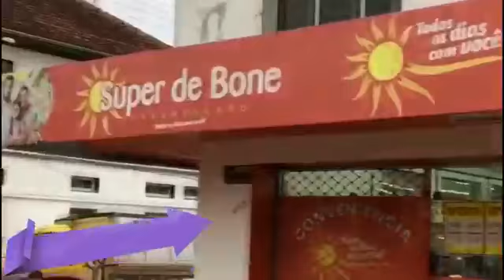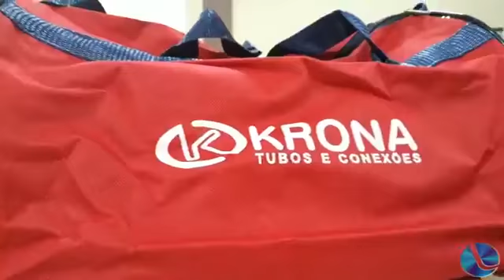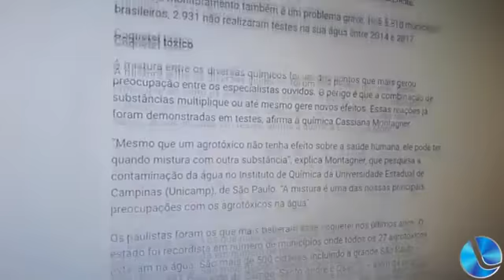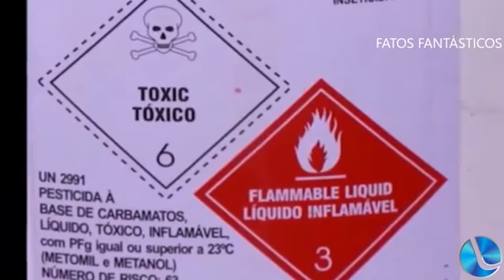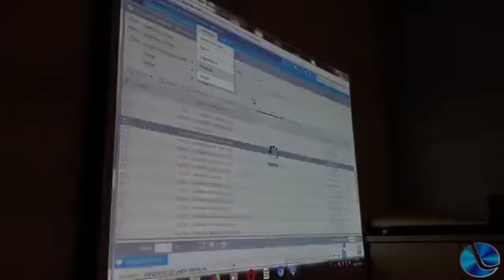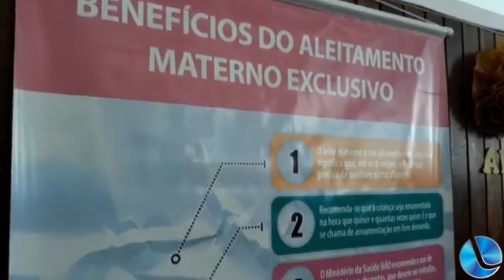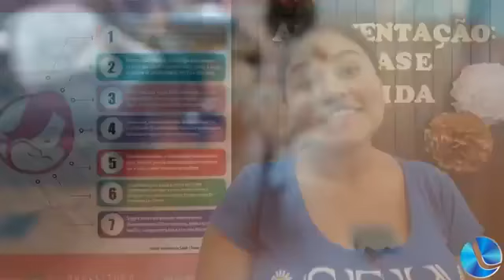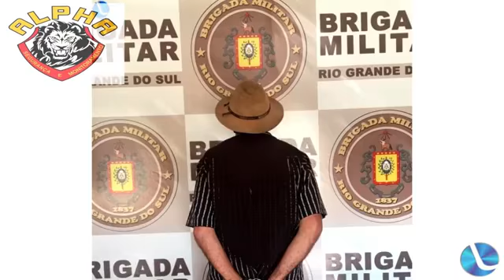Boa Noite Cidade 08-08-2019